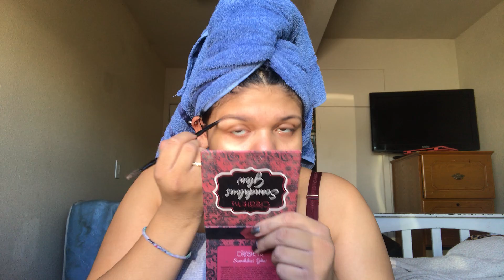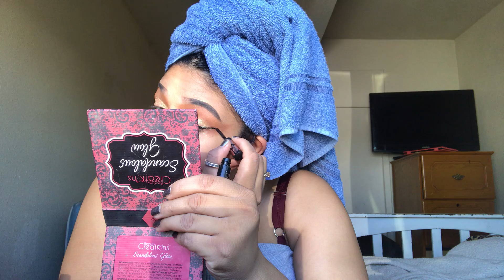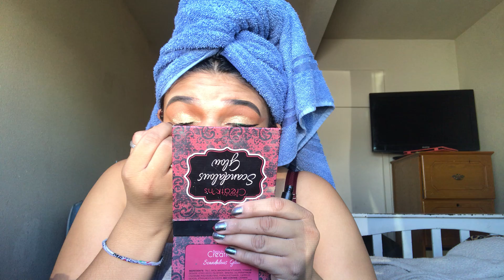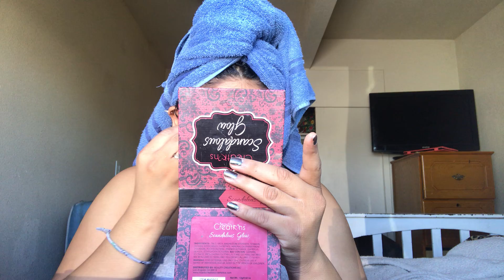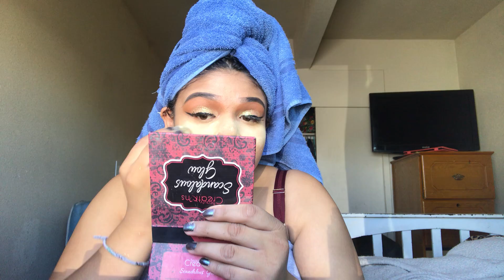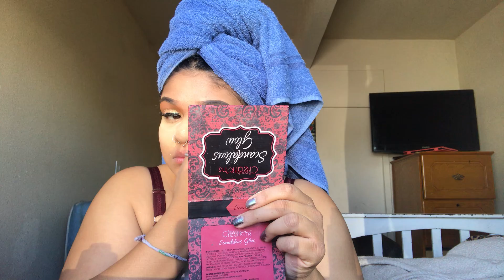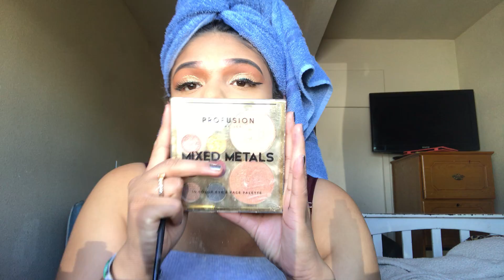Makeup time 💆🏻‍♀️ yes i have a towel in my head